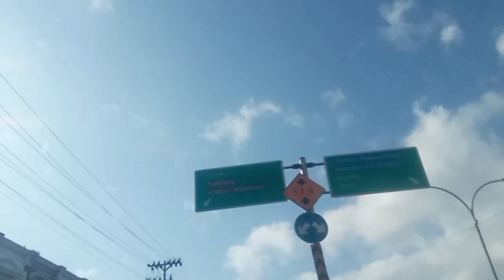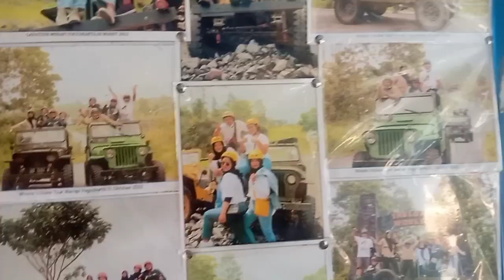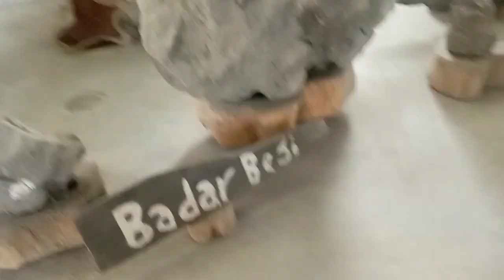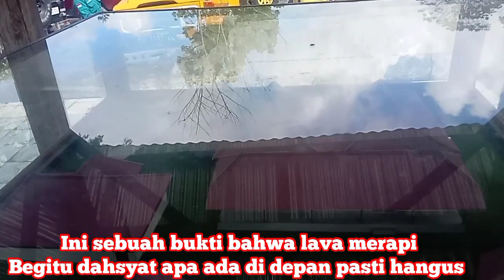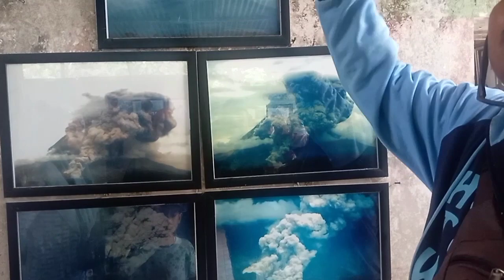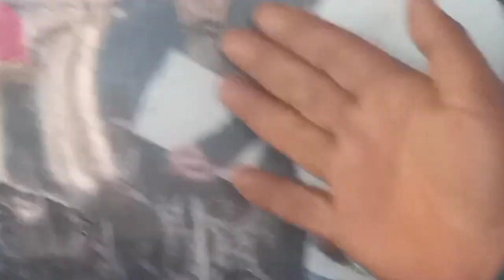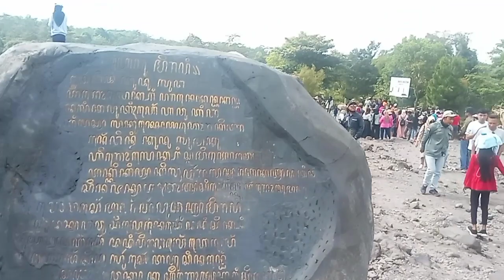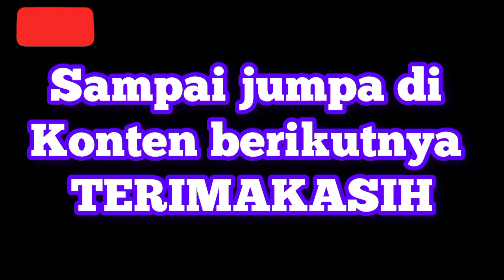LAVA TOUR MERAPI 11‼️PETUALANG NAIK JEEP SERU TAK TERLUPAKAN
Sejarah lava merapi yaitu gunung merapi yang erosi mengakibat kan banyak korban jiwa dan pemukiman penduduk yang rata dan hilang lalap lava merapi dan ratusan jiwa melayang.